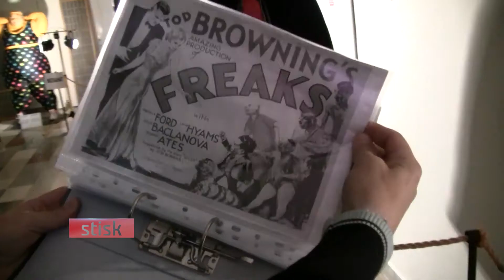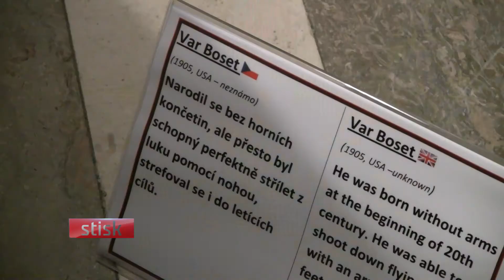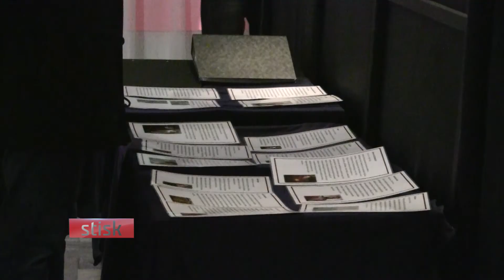Katastrofy těla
Kulturní dům Rubín představuje výstavu voskových figurín znázorňující různé anomálie lidského těla.Voskové figuríny jsou inspirovány příběhy skutečných lidí. Výstava potrvá do 26.4.